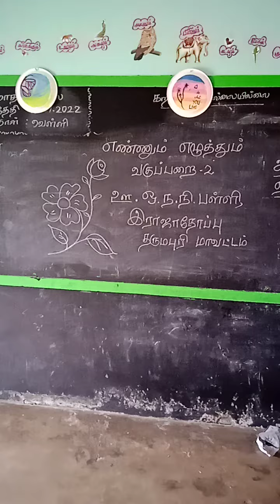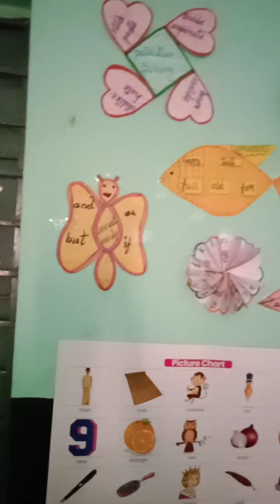எண்ணும் எழுத்தும் வகுப்பறை-2/ennum eluthum/primaryclasstlm tlm 8.My body (part-2)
எண்ணும் எழுத்தும் வகுப்பறை-2/ennum eluthum/primaryclasstlm tlm8.my body (part-2)